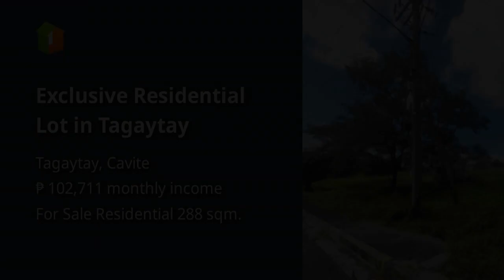Exclusive Residential Lot in Tagaytay